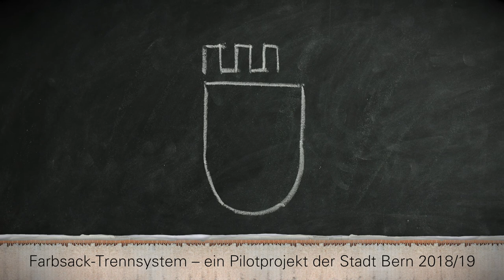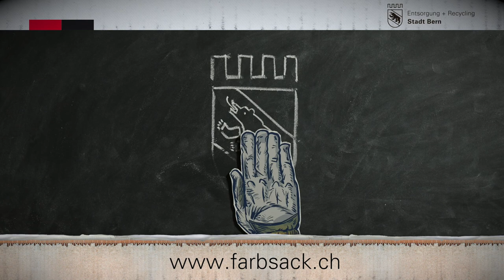Pilotversuch Farbsack-Trennsystem in der Stadt Bern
Die Stadt Bern testet ein neues Abfallsammlungssystem. Künftig soll die Bevölkerung der Stadt Bern Papier, Büchsen, Aluminium, Kunststoffe, PET und Glas zuhause in verschiedenfarbigen Säcken sammeln und diese in einem einzigen Container entsorgen können.
Dafür findet ab September 2018 ein einjähriger Pilotversuch mit 2500 Haushalten statt. Das Video zeigt, wie die Sammlung und Trennung der verschiedenen Wertstoffe funktioniert.